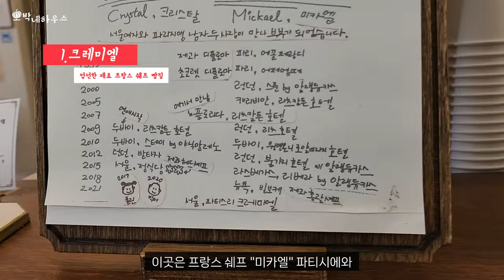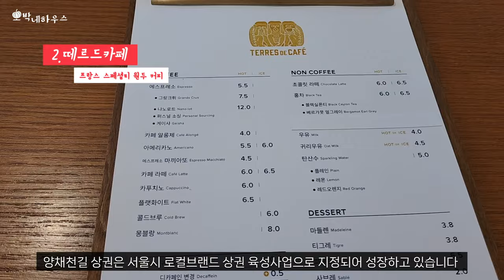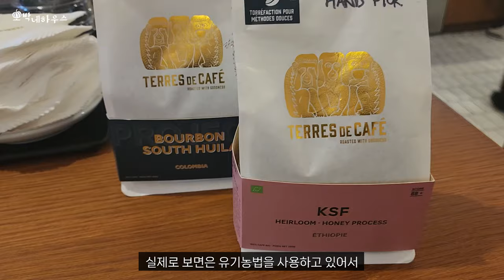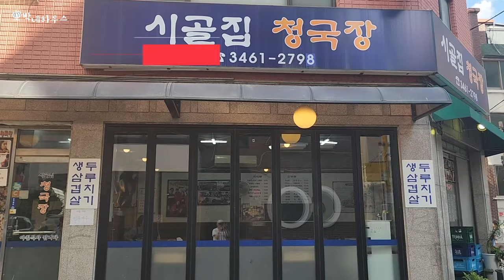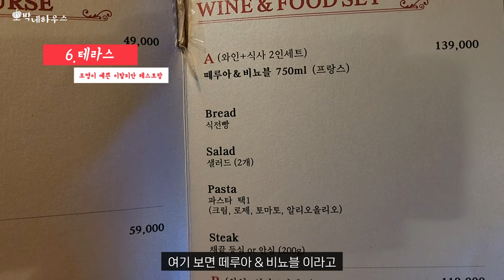양재천길 상권 카페거리 맛집 BEST | 가을 분위기 힐링스팟 가볼만한곳 | 살롱 in 양재천 | 크로스비 크레미엘 떼르드카페 시골청국장 혜주네 테라스와인바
양재천이 흐르는 아름다운 도시 서초구 양재천길 상권
이 가을에 꼭 가봐야할 카페거리 맛집 멋집을 소개해 봅니다.
푸른 숲과 개울이 흐르는 아름다운 곳 양재천길 상권
아름다운 자연이 함께하는 힐링스팟이 많은 곳입니다.

서울시 로컬브랜드 상권 육성사업으로 지정된
서초 양재천길 상권, 그 중에서도 특별하고 아름다운
맛집 멋집 힐링스팟 7곳을 추려봤어요.

20년 양재에 머물렀던 양재 베테랑이 고른
양재천길 상권 카페거리 맛집 BEST를 소개합니다.

❤️ 목차
00:00 Intro
00:34 프랑스풍 빵집 크레미엘, 사브르 커트러리
03:06 프랑스 스페셜리티 원두 커피 떼르드카페
05:12 어머니의 손맛 건강한 집맛 시골청국장
07:08 2009년부터 쭈욱 단골 막걸리집 혜주네
09:33 2001년 토박이 재즈가 흐르는 와인바 크로스비
11:29 이탈리안 캐주얼 레스토랑 테라스 와인바
13:30 힐링의 시간을 주는 아름다운 양재천
14:12 Outro

❤️ 클래스101 외국계 취업바이블 1 "서류편"을 열었습니다.

❤️ 여러분의 구독은 저에게 영상을 만드는 큰 힘이 됩니다.